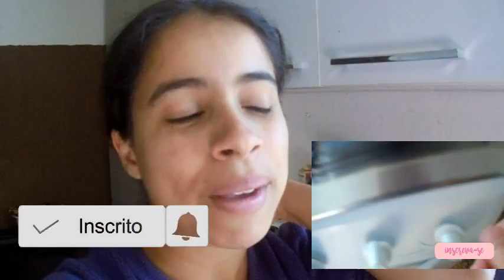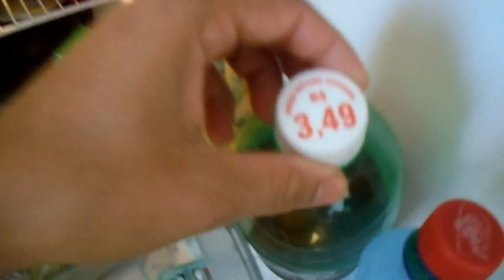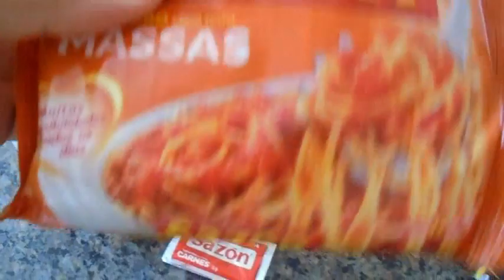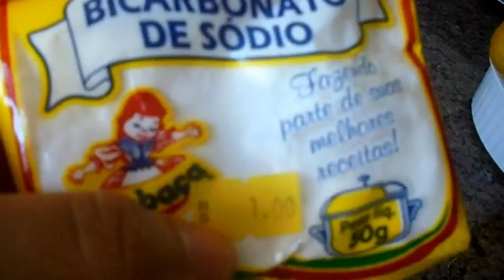SEGUNDA GRAVIDEZ AMAMENTAR ROTINA DE MÃE